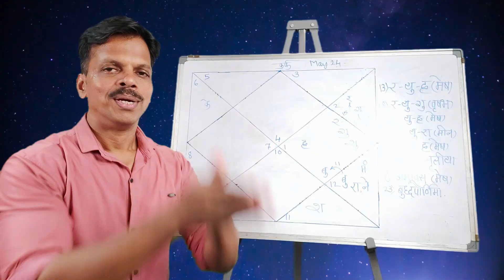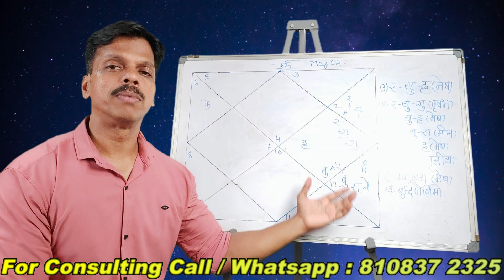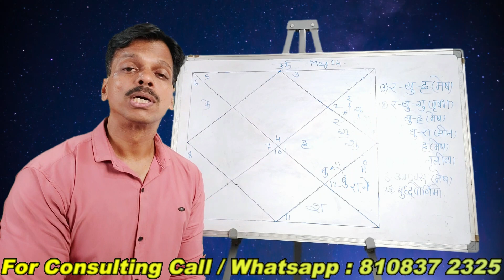Kark Rashi May 2024